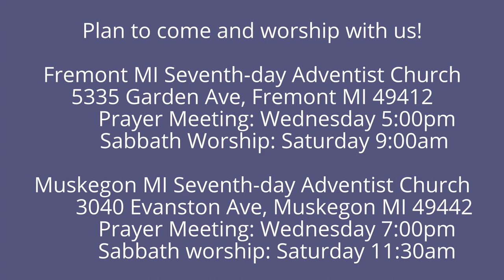The Weeping Prophet Jeremiah 49:23-33 Against Damascus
Is God against Damascus?